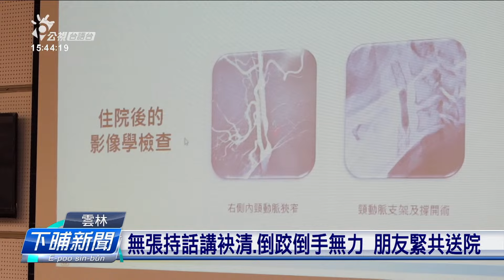舊年咱國十大死因統計 腦血管疾病占第4位 | 公視台語台 | 20241018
衛福部舊年統計，腦血管病是國人10大死因的第4名。就算講人有救轉來，嘛無可能完全復原。有醫師就提醒，若是咱人雄雄引起的腦中風，差不多有4點半鐘的黃金時間，若會赴送院，復原的機會猶原真大。

四節新聞 ：　逐工（每天）09:00 / 12:00 / 15:00（拜一至拜五） / 19:00